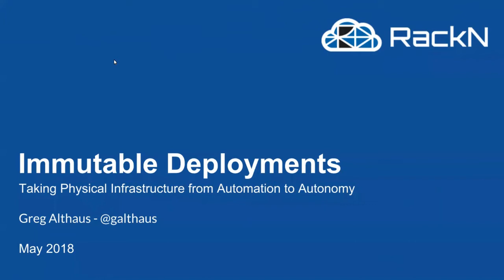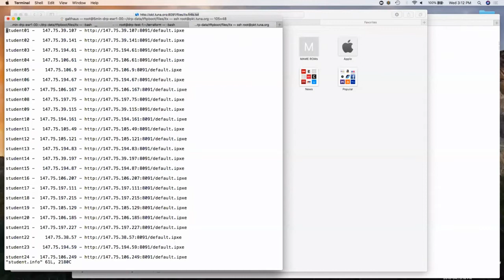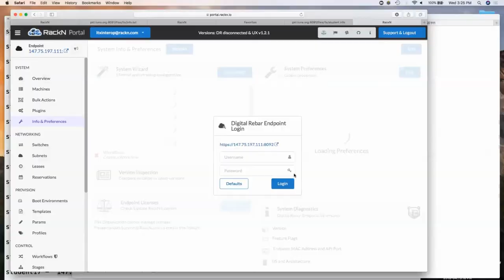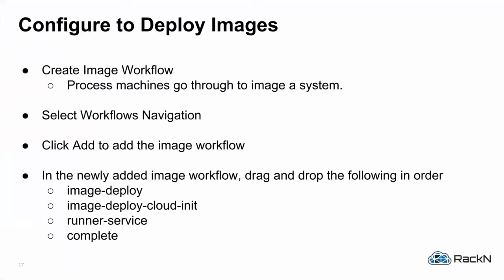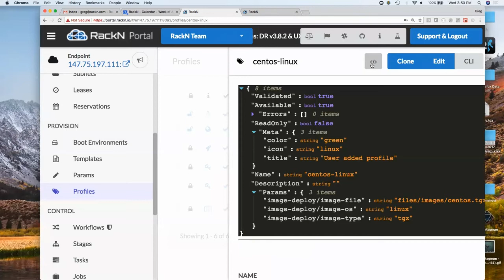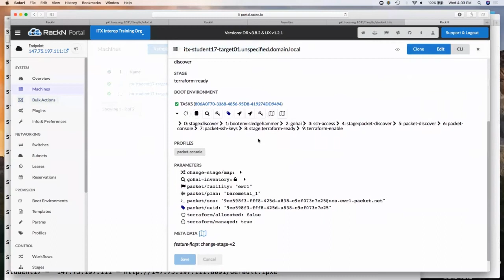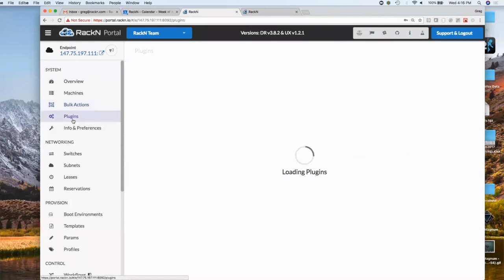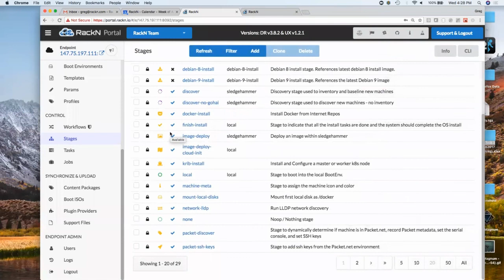Immutable Deployments: Taking Physical Infrastructure from Automation to Autonomy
Hands on lab from Interop ITX 2018 ; Session Abstract

Physical Infrastructure is the critical underpinning of every data center; however, it's been very difficult to automate and manage. In this hands on session, we'll review the latest in physical layer automation that uses Cloud Native DevOps processes and tooling to make server (re)provisioning fully automatic.

Attendees will be guided through a full automation provisioning cycle using a mix of technologies including Terraform and Digital Rebar. We'll use cloud based physical servers from Packet.net for the test cycle so that attendees get to work with real infrastructure even from the session.

By the end of the session, you'll be able to setup your own data center provisioning infrastructure, create a pool of deployed servers, allocate those servers using Infrastructure as Code processes. Advanced students may be able to create and deploy complete images using locally captured images.